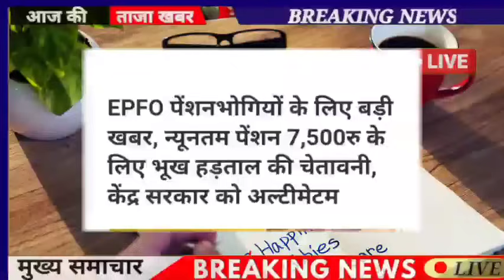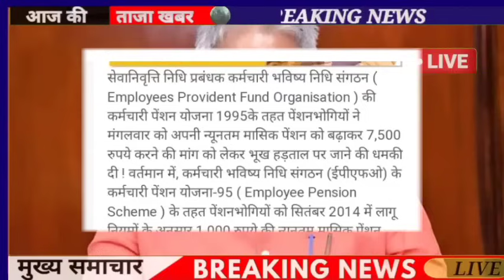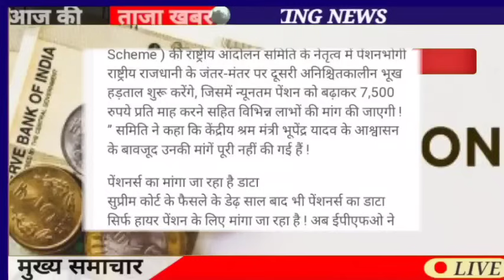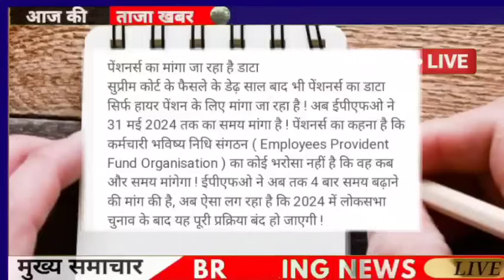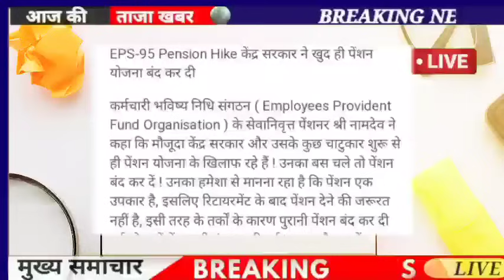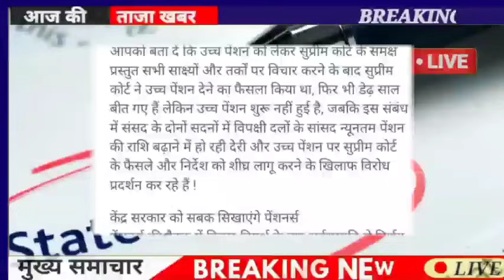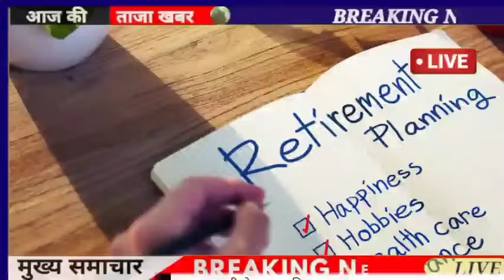eps-95 pension latest news today!! supreme court judgement latest news today!! eps-95 latest news